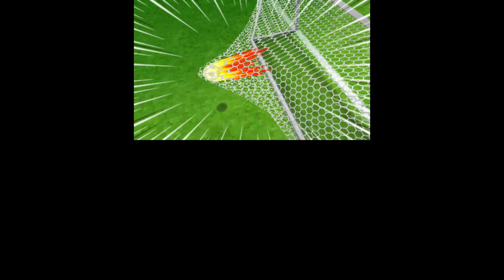Inazuma Eleven Go Galaxy No Spirit Challenge #6 Part 3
In this challenge to complete the game all totems, fighting spirits and mixi-max cannot be used. Mixi-max is only allowed in the lvl 99 competition route! The glitch is used for the duplication of moves!

This is Inazuma Eleven Go Galaxy Big Bang!